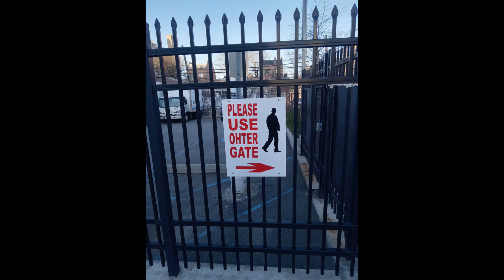Mandy Drew And His Twinkly Toes Licked By Calvin And Jack - Kyle Tussing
Song Five from the album "The Crucifixion of the Guitar" by Kyle Tussing